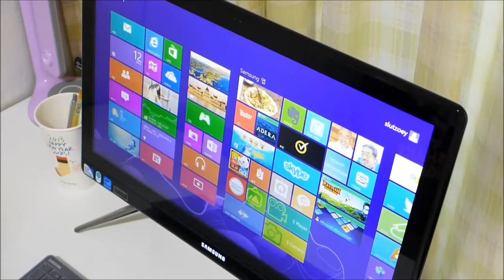삼성 일체형 pc 시리즈 5 활용 - 기본 동작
삼성 일체형 pc 실사용